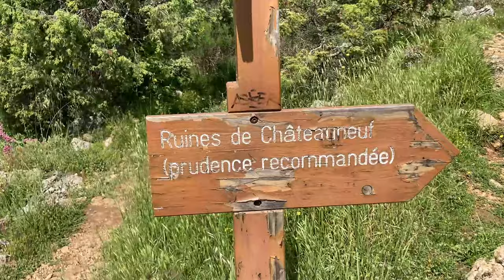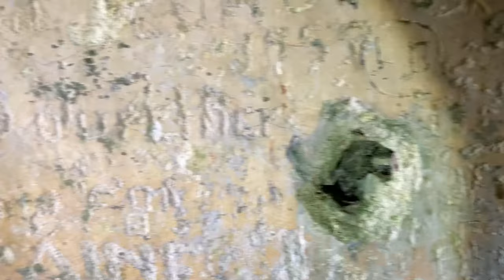VOYAGE DANS LE TEMPS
J'explore les ruines d'un château médiéval, le château de Châteauneuf-Villevielle dans les Alpes-Maritimes.
Construit il y a plus de 1300 ans et ayant résisté à toutes les guerres ainsi qu'aux supplices du temps il se tient fièrement devant nos yeux toujours debout.

C'est dans un décors fleuri et très coloré que je t'embarque afin de l'explorer

Musiques :
1-Music from Uppbeat